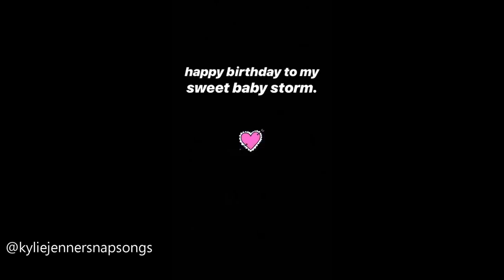1 YEAR OF BABY STORMI | with Kylie Jenner & Travis Scott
ALL baby Stormi Webster's videos posted by Kylie Jenner & Travis Scott during her first year of life. Happy Birthday Stormi!